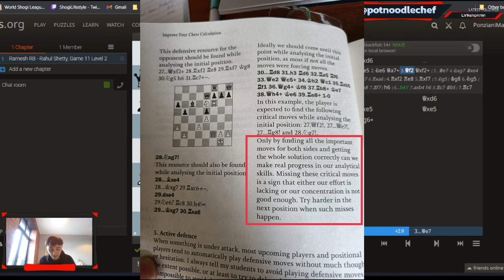The Controversial Exercise from Ramesh's Calculation Book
Since the Hans drama got a little too ridiculous (100,000,000!?!), I guess the chess community needed a new target, and of course, I was the chosen one xD

On a more serious note, I think Ramesh's chess calculation book is a great first attempt of writing such a book. The format of it is brilliant, and ideal for working through, for players of different levels. Having said this, the book definitely needs to be polished. From more constructive comments, to puzzles that fit the rating categories, and prompts that don't mislead the reader when tackling the exercises.

Anyhoo, hope you could gain something from this, and if you're new here, hope you can join me again for more chess content :)